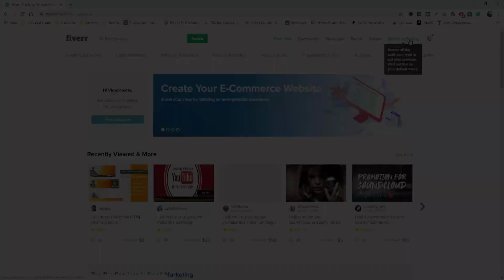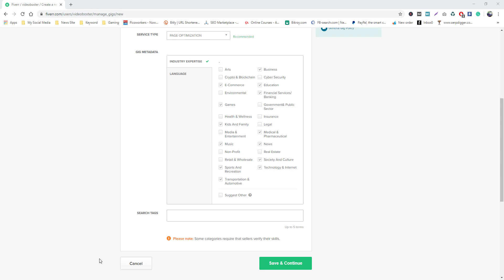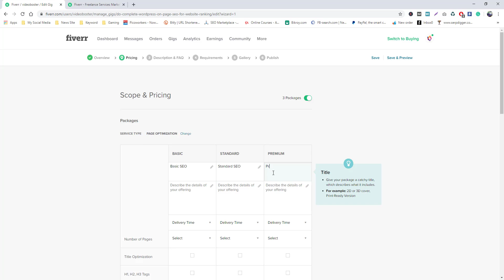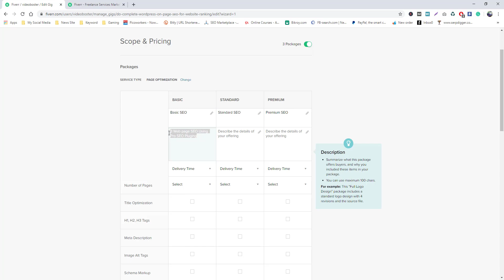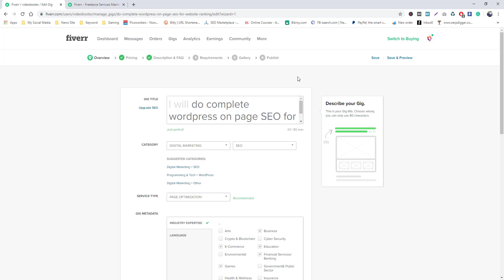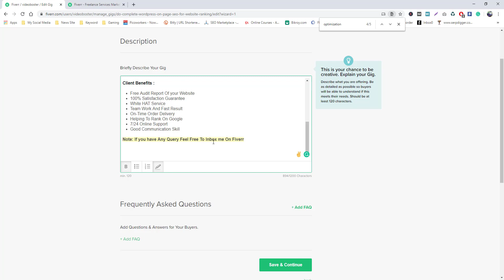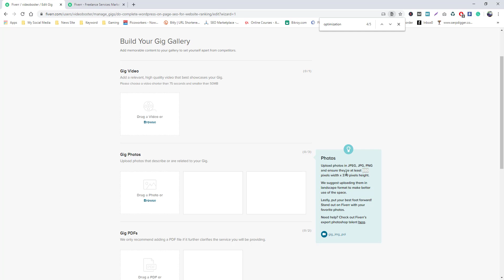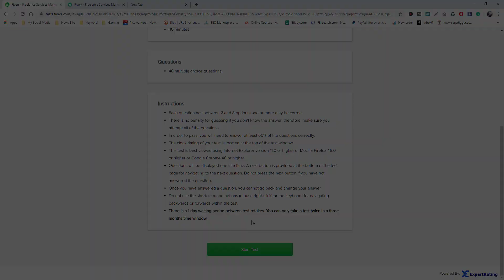Fiverr SEO Skill Test 2020 - How To Create On Page SEO gig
Are you provide SEO related service in Fiverr. Now a day for newbies seller Fiverr comes up with a new update for creating gigs. if you want to create a new gig, you have to take an exam to prove your skills. in this process Fiverr checks their seller's work quality. if you have not to know what question will come up then this video for you. if you watch this video and do properly you passed 100% your Fiverr SEO skill test exam. Also, you get scores  9 out of 10.

Freelancing Success Story in Bangladesh | R.K. Reza Chy | Tips for New Freelancer from an Expert - 04

Freelancing Success Story in Bangladesh | Roficul Islam Rafin | Tips for New Freelancer from an Expert - 05

► Facebook.com/fokrulabedinrahat
► Instagram.com/fokrulabedinrahat
► Pinterest.com/fokrulabedinrahat
► Linkedin.com/in/fokrulabedinrahat
► Tumblr.com/blog/fokrulabedinrahat
► Twitter.com/fokrulabedin_R

Position on Top 20%
Score- 32 out of 40
Results by Topic-
1. Search Engines And Directories-10
2. Keyword Selection And Optimization Strategies-10
3. Link Popularity And Linking-8.6
4. Google Search Technology-10
5. Working With Metadata Strategies-6.7
6. Seo Techniques-6
7. Search Engines Industry-8
8. The Seo Industry-5

how to pass Fiverr SEO skill test 2020
How to pass the Fiverr Skill Test Exam
Fiverr WordPress test
Fiverr SEO test answers 2020
how to pass the Fiverr skill test.
SEO skill assessment test
SEO Skill Assessment Test Fiverr
Fiverr SEO skills assessment test answers
Fiverr skill test answers 2020 Bangla